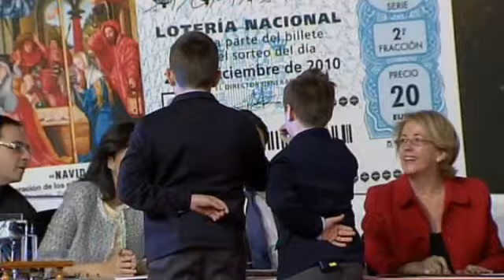Especial Sorteo Lotería de Navidad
Promo del programa especial que presentarán Inés Ballester y Ricardo Altable en 13tv el 22 de diciembre